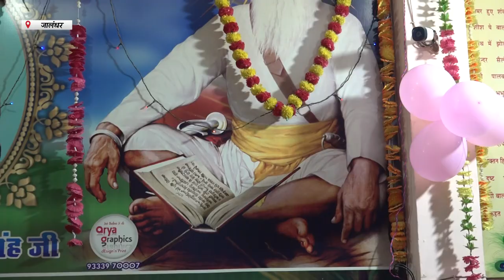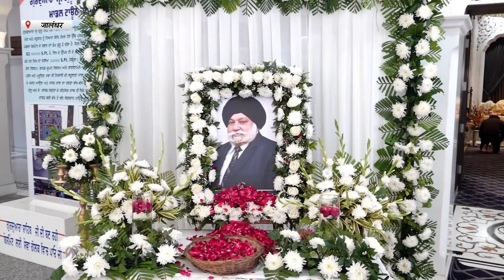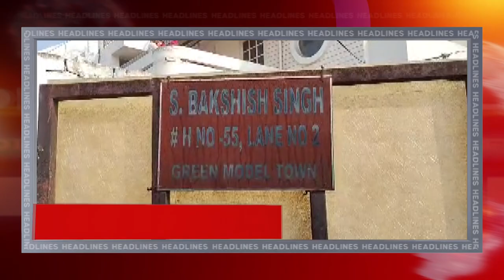Hulchul Prime Bulletin | 27 Dec 2023 | Hulchul Tv | part 2